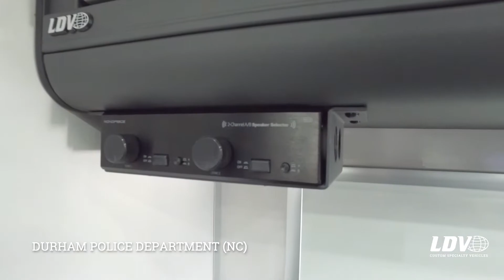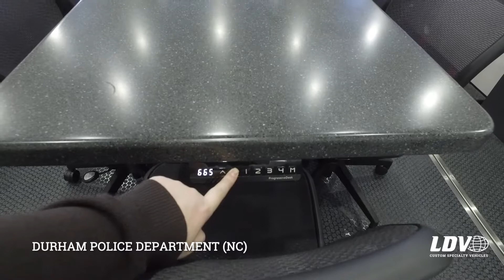Durham Police Department (NC) Mobile Command Center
Durham Police Department in North Carolina recently took delivery of this exceptional new mobile command center. Built on a Kenwroth T370 commercial cab chassis, the vehicle includes four flat-floor slide-outs, LDV's Intel-I-Touch™ vehicle automation system, weatherproof exterior workstation, exterior charging station, and a unique interior layout among many more features. Take a walk through this awesome mobile command center now!